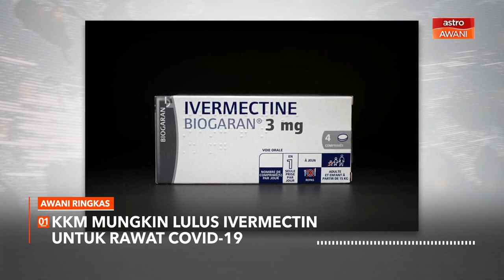AWANI Ringkas: KKM mungkin lulus Ivermectin untuk rawat Covid-19